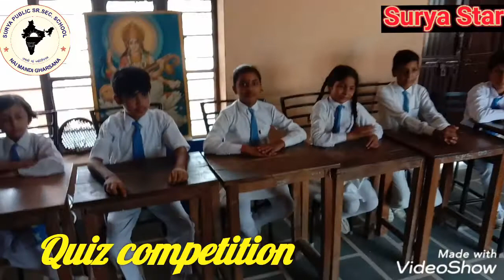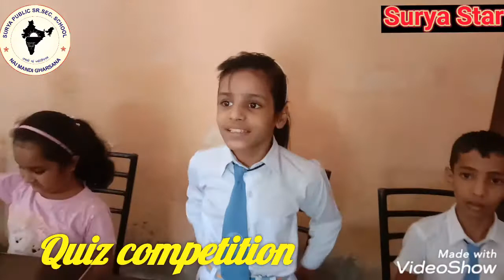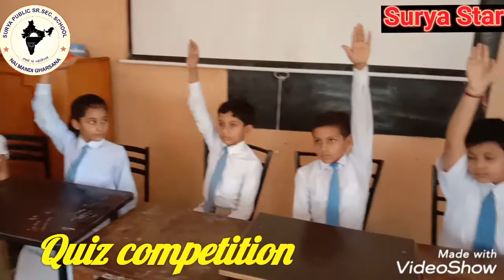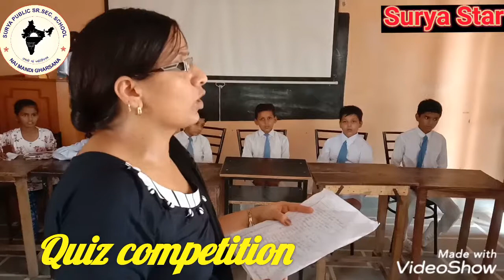Quiz competition प्रश्नोत्तरी#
Surya public school 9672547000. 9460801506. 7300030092